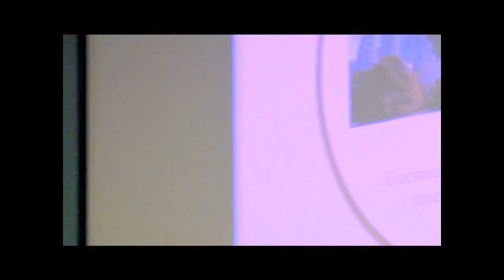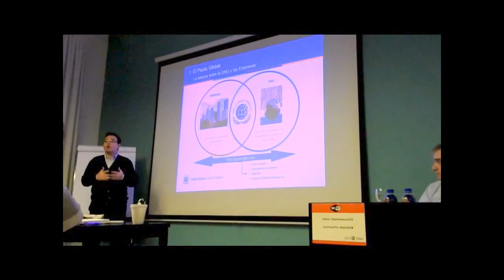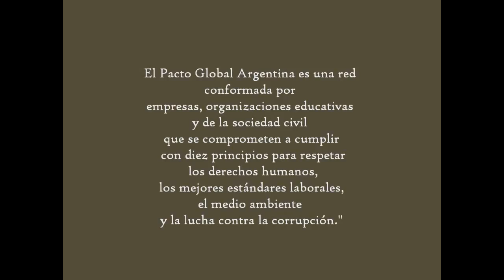Flavio Fuertes en el Programa de Formación para Lideres de Cambio.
FlavioFuertes, Coordinador del Pacto Mundial de Naciones Unidas en Argentina, nos presentó los objetivos y metas de este Pacto Global que nos incluye, como seres comprometidos con el aporte para un mundo mas integrado..
Captura y edicion de video por Mariel Amestoy de "Con los pies en la Tierra"